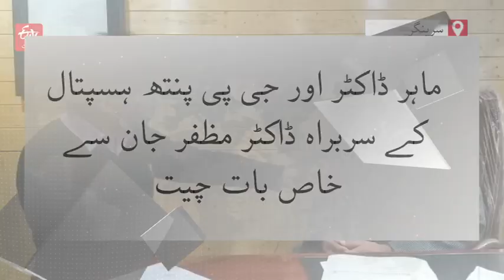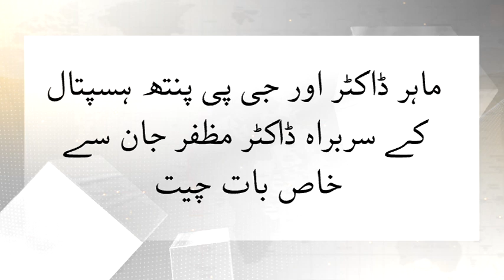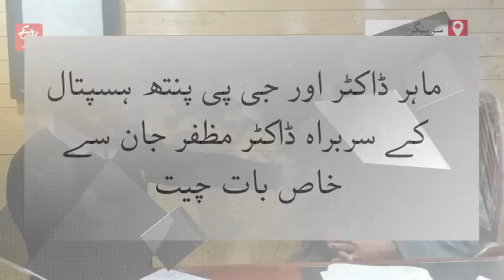Coronavirus in babies and kids exclusive interview with child specialist Dr Muzafar Jan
بچوں کے ماہر ڈاکٹر اور جی پی پنتھ ہسپتال کے سربراہ ڈاکٹر مظفر جان نے ای ٹی وی بھارت کے ساتھ ایک خاص بات چیت میں کہا کہ کورونا وائرس کی دوسری لہر جہاں بڑی تیزی سے بزرگ اور نوجوانوں کو اپنی زد میں لے رہی ہے۔ وہیں چھوٹے بچے بھی اس نئی لہر سے متاثر ہورہے ہیں اور گزشتہ برس کے مقابلے میں بچوں کے کورونا کے مثبت معاملات زیادہ سامنے آرہے ہیں۔